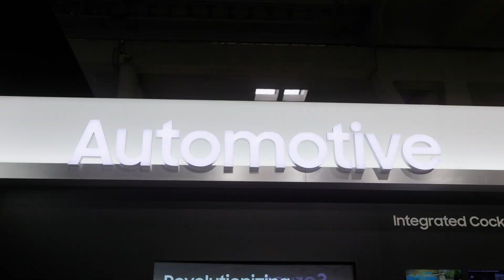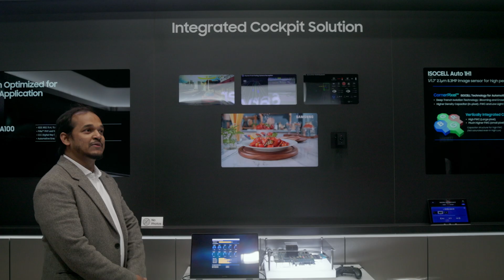[MWC Barcelona 2024] Event Recap I Samsung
Our time at MWC24 may have concluded, but our Samsung Semiconductor innovations, together with our customers and partners, are not stopping here.

Continue the journey with us and step into the future – where imagination is brought to life with SamsungSemiEurope

Did you miss the event? Visit our event page to catch up.